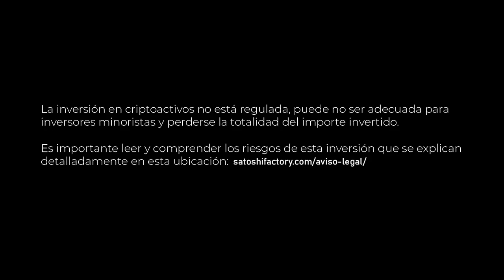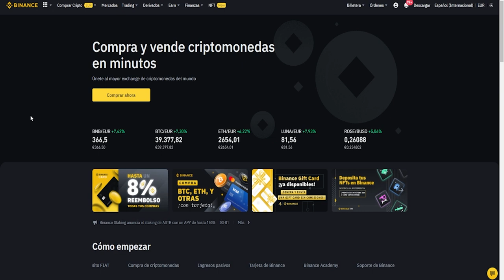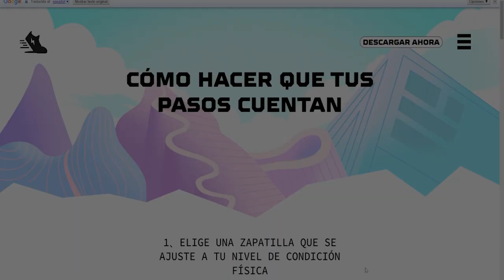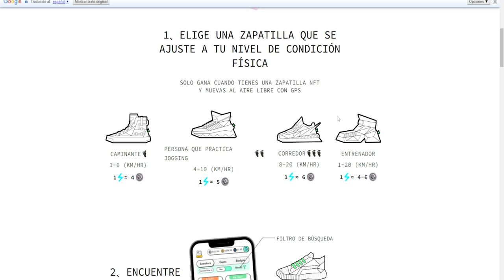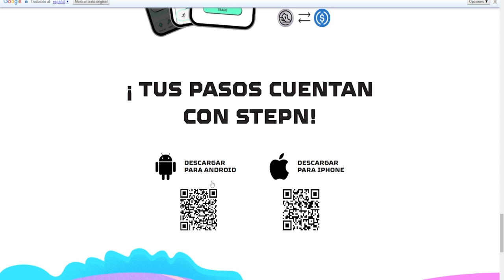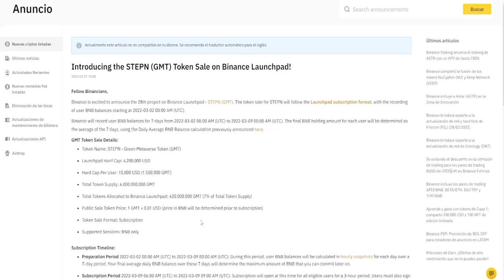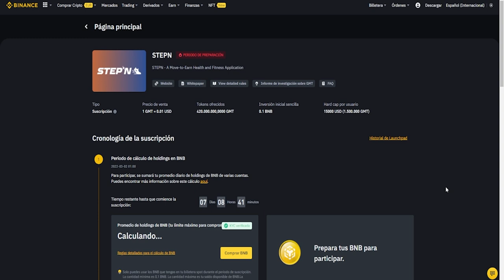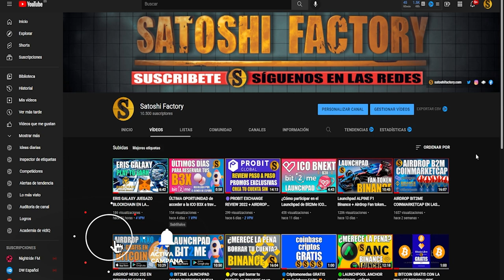LAUNCHPAD STEPN BINANCE | GANA DINERO MIENTRAS HACES DEPORTE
STEPN es una aplicación en la red Solana de salud y estado físico para ganar dinero. Los usuarios equipados con zapatillas NFT pueden moverse al aire libre para ganar tokens y recompensas NFT.

🎬Enlaces del video:
Web oficial Stepn: